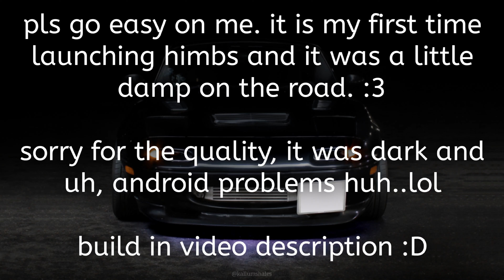250HP Turbo MX5 Acceleration - TD04 @14psi - First launch (damp conditions) *build in description*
My first time launching this little pocket rocket. Roads were greasy and a little damn so there was a bit of wheel spin but Holy moly. Once it hits boost at 4000rpm it takes off! 🚀

Follow this one for my creative side. 😎

1997 UK spec MX5

Engine/transmission
Stock 1.6 base engine
1.8 flywheel
1.8 half shafts
Bofi racing clutch
Torsen 4.1 LSD
5spd box
Coil on plug conversion (COPS) with toyota coi packs
Colder NGK spark plugs
Subaru TD04-13T turbo @14psi
ME221 ECU - mapped to 250hp
Ramair filter
Kraken manifold
Kraken 2.5" downpipe
BMW TPS sensor
GFB TPS adapter
420cc RX8 injectors
Mac boost controller
2.25" alloy intercooler hard pipe
Large alloy intercooler
Alloy coolant overflow tank
Alloy radiator
Twin fan setup
Walbro 255 high pressure fuel pump